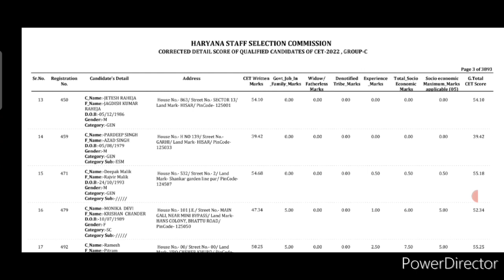Hssc Cet Qualify All Candidate's Latest Good News Today 😁 Cet Bharti Revised Result Out 💯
👉 Yours Queries : 👇👇👇

hssc cet
hssc cet update today
cet haryana
cet update
cet qualify update
cet qualify

cet hssc
cet main exam date 2023
cet mains exam date
cet qualified latest news
haryana cet mains update today
haryana cet today update
hssc cet mains cut off 2023

no job certificate for cet kaise bhare
no job certificate kaise bhare

(hssc)
hssc nojob certificate kaise
banaye
haryana cet no job certificate
kaise bhare

hssc cet
cet
cut off
haryna cet
hssc
hssc cet